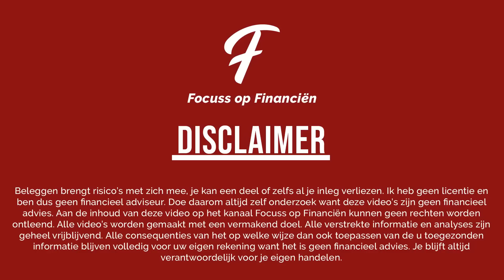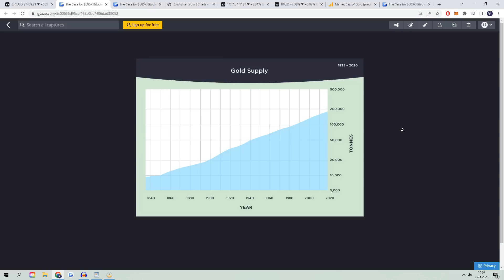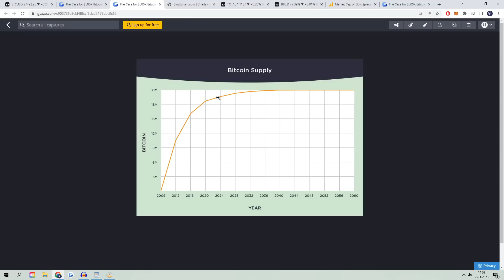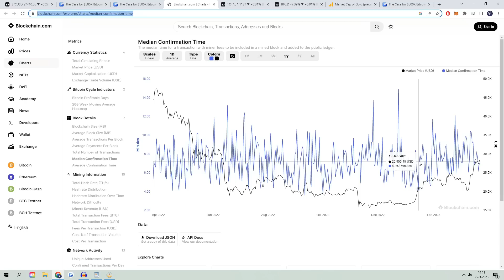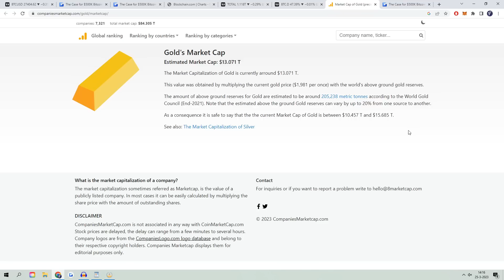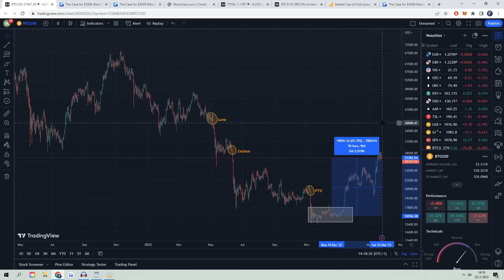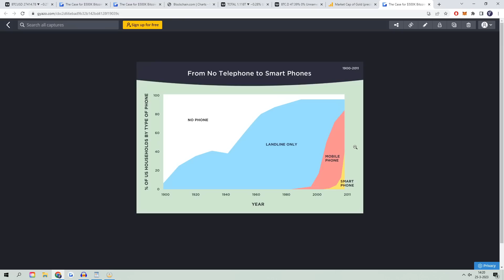$100.000 VOOR BITCOIN IS MIJN VERWACHTING || CRYPTO DEZE WEEK #110